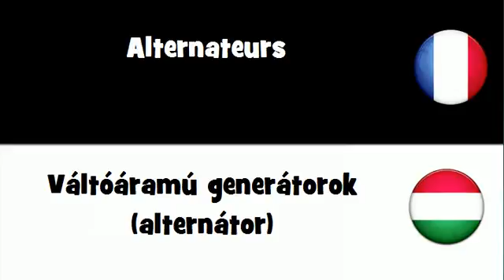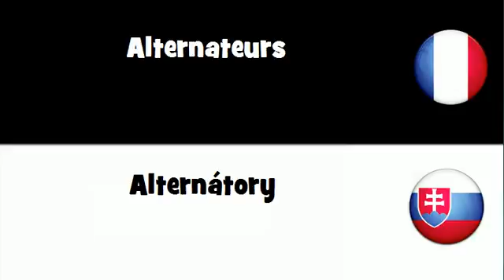VOCABULAIRE EN 20 LANGUES = Alternateurs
frenchwithvincent VOCABULAIRE EN 20 LANGUES = Alternateurs